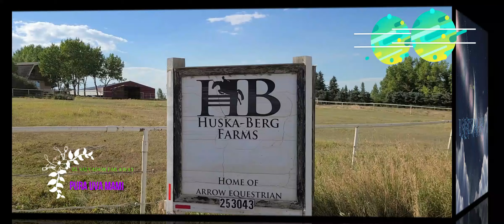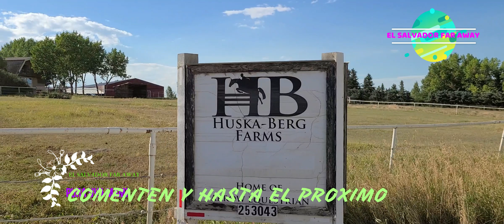CALGARY !!!PARA EL ESTABLO Y LA MONTA #2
HUSKAS AND BERG FARM